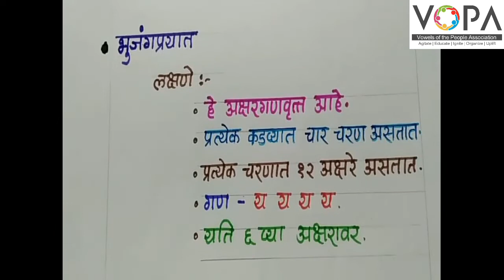८वी | शिष्यवृत्ती | मराठी | व्याकरण | V3 | V-School